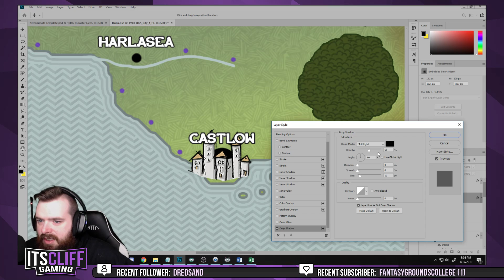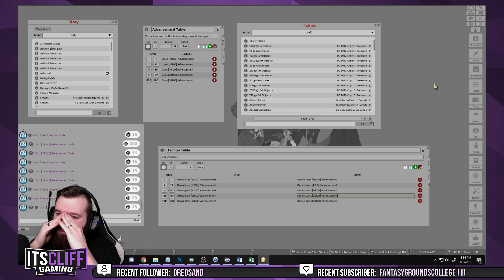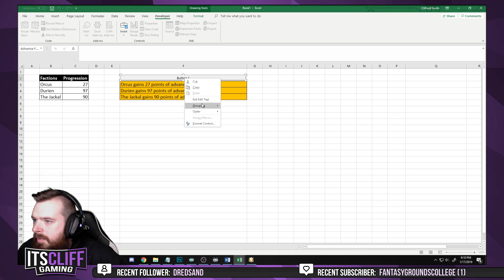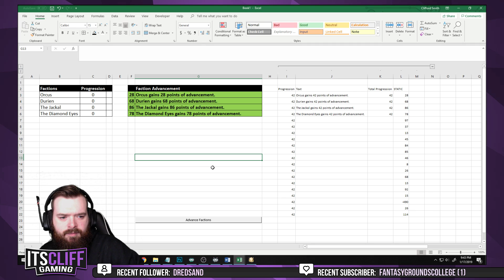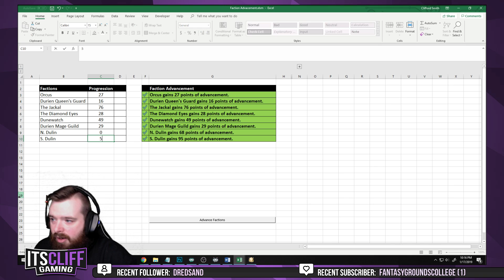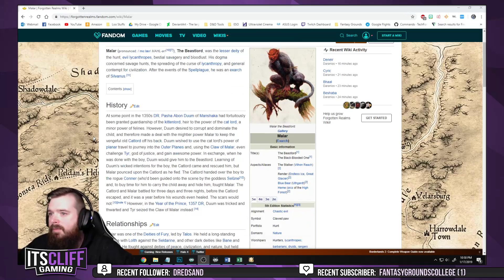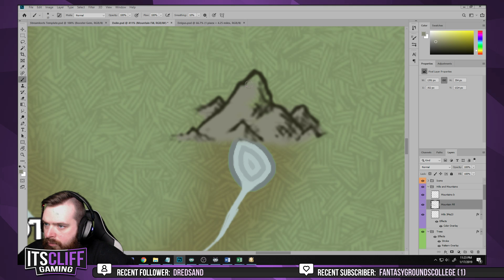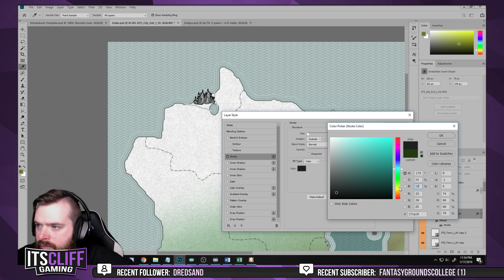📝 CliffNotes: Episode 2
Quests and Cliffhangers is the new series, that is the spiritual successor to Adventures from Amethil. We have upgraded everything, to make it the most interactive Dungeons and Dragons stream. Period. Come find out how you, the viewer, can influence the world.

Live every Thursday @ 8pm, Eastern.